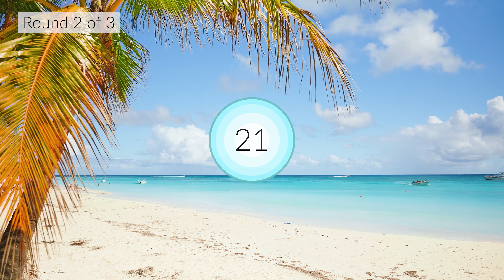WIM HOF Guided Breathing Meditation - 30 Breaths 3 Rounds Normal Pace | No Music | Up to 2:30min